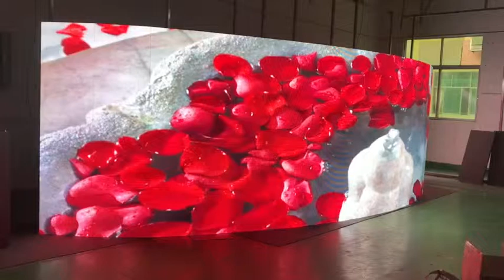Indoor outdoor flexible curved led video wall panel led display screen p3.91 p4.81 P5.95